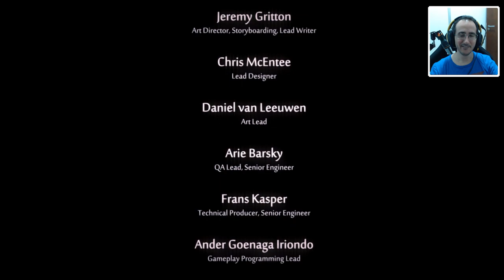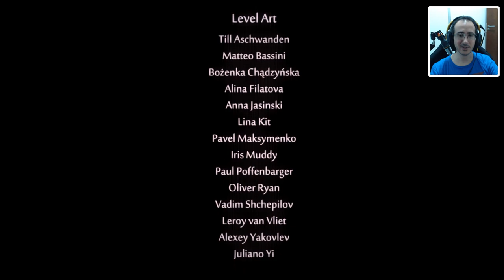TRISTE FINAL E ULTIMO CHEFE | ORI AND THE WILL OF THE WISPS | Parte 12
Jogamos Ori and the Will of Wisps, Concluimos o jogo e finalmente entregamos o espirito ao salgueiro, mas nem tudo deu certo e tivemos que enfrentar o Grito . Final bem emocionante.

Programas Utilizados
GeForce Experience
DaVinci Resolve
Pazera
OBS Studio